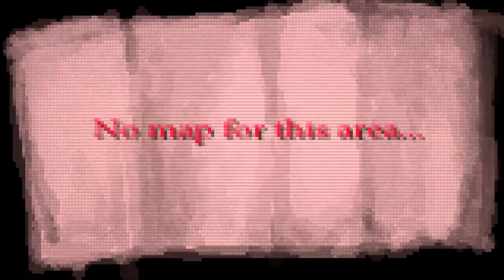Let's Play Lone Survivor (2)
I almost regret playing so well; there's a lot you don't see, but that's true of any playthrough. You need to play at least twice.